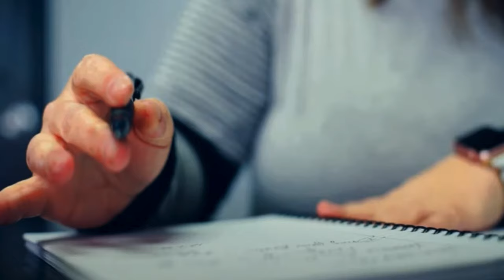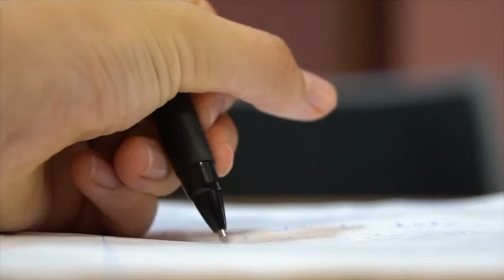Attivate il vostro proposito